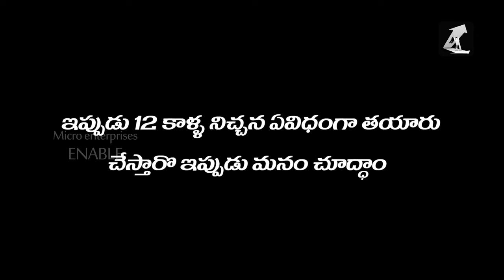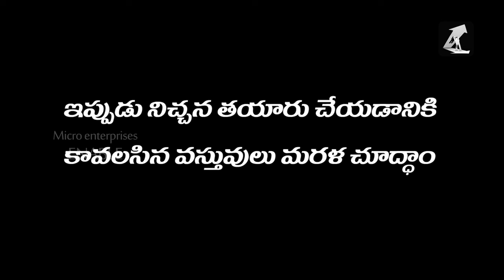Ladder Making Using Bamboo - Business video- (Telugu)